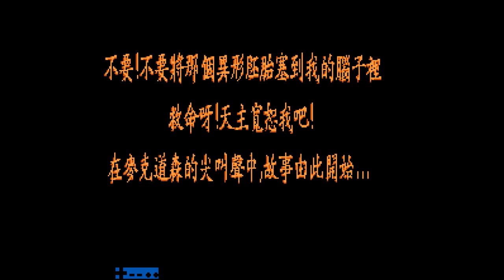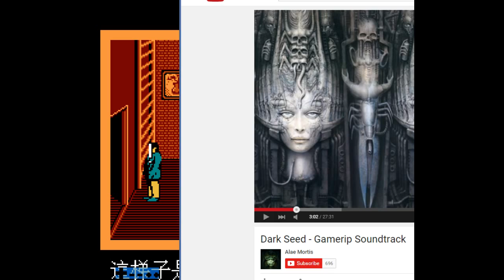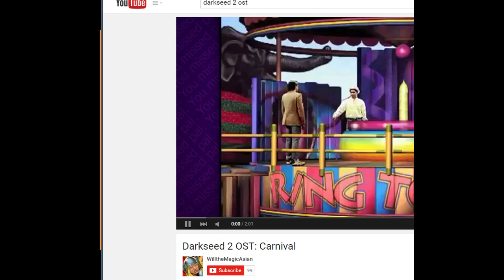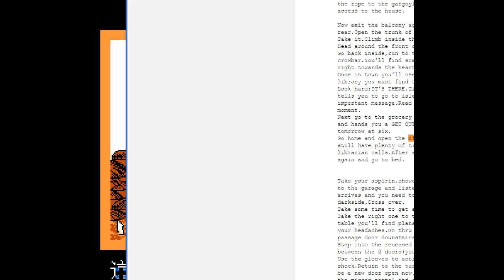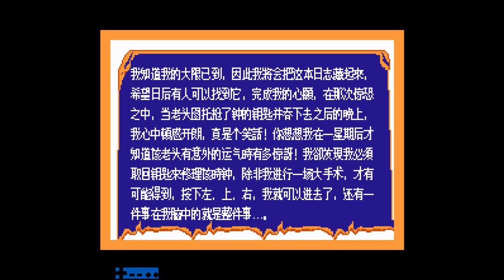8-Bit H.R. Giger: Mike Dawson Stars in Darkseed (NES) (Part 1/4)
Since folks asked about this a couple of times, I decided to stream Darkseed for the NES.  A chat person named Roy told me he'd pledge $50 if I could finish it pretty much right after we started, so here we are.